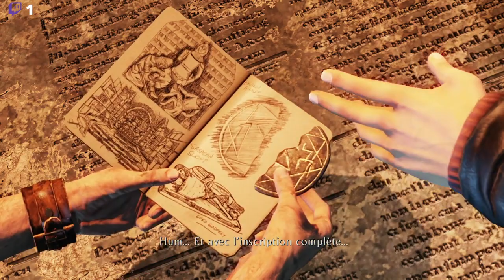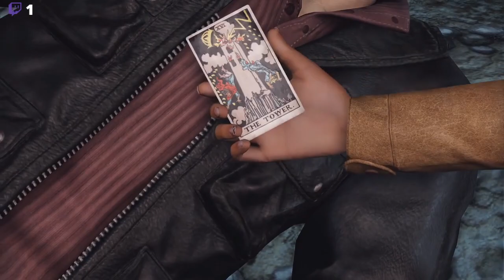Uncharted 3: Drake's Deception #3